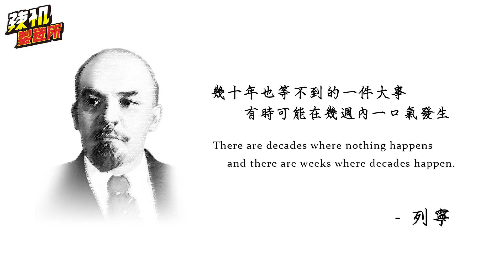動物森友會更新 ! 這次有新訪客 ! 漫威期間限定店要來啦 [ 4/25 辣机爆報 ] EP43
漫威期間限定店 快閃期間
台北：4/24~5/31 信義新天地A11
台中：5/12~6/14 新光三越中港店
高雄：5/7~6/14   高雄夢時代